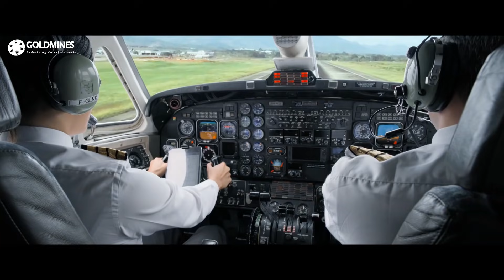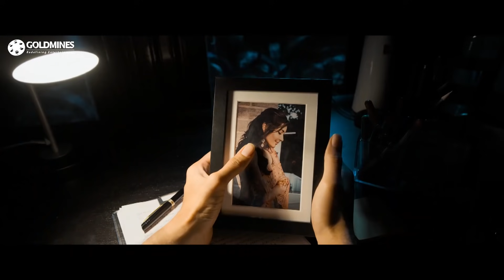बाइक एक्सीडेंट में हीरोइन की आँखे चली गयी फिर हीरो ने जो किया उसे देख के आप इमोशनल हो जाओगे